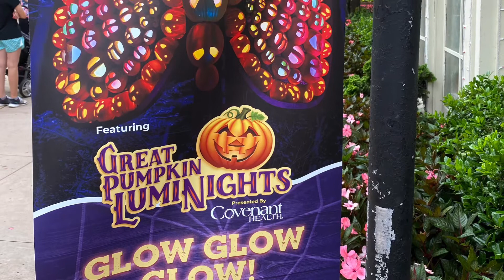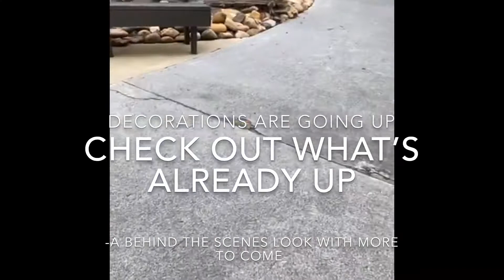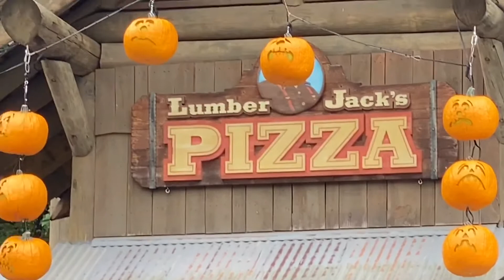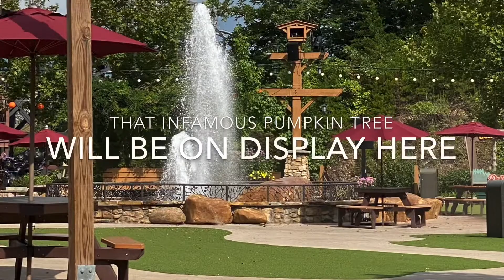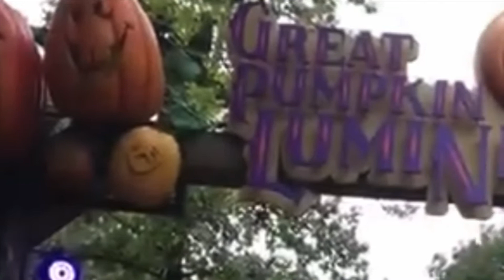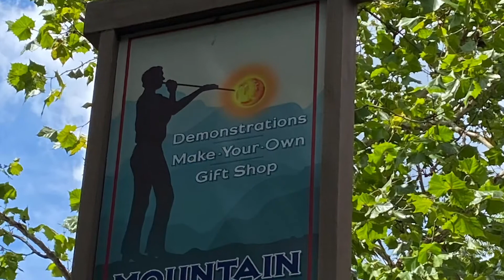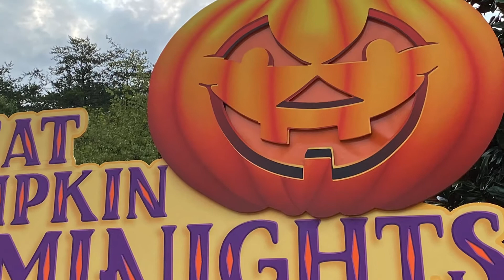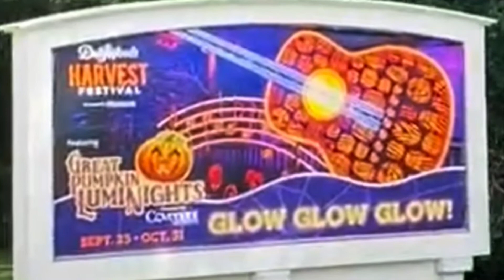Signs of the Harvest Festival & Pumpkin LumiNights are Beginning to Appear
Only at Dollywood will you experience fall in a new way. From larger than life displays, amazing festival themed food, live demonstrations from craft vendors as well as products for sale, and much more.

Signs of the festival are already beginning to appear in the park and it’s not even October y’all.

Festival begins September 25, 2020. Check out what’s already appearing in the park!